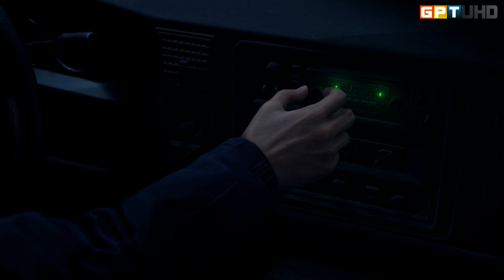Resident Evil 4 - Part 1 [UHD]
❗   Vysílání je nastaveno pro účastníky více než 18 let 🔞 *dle kategorie vysílání.